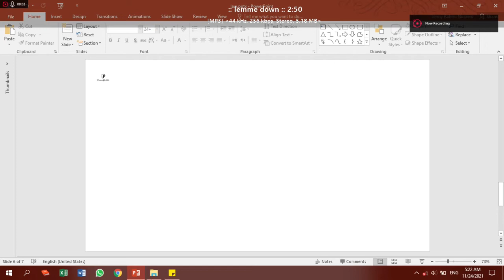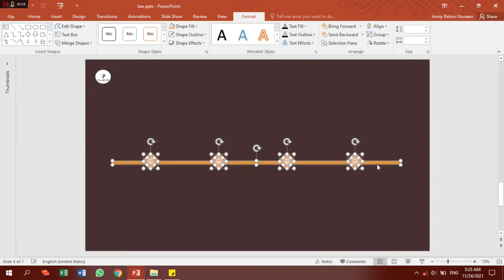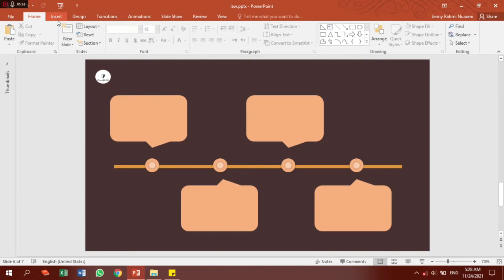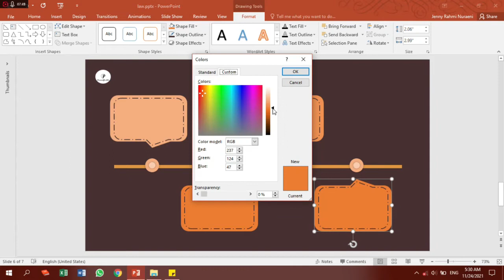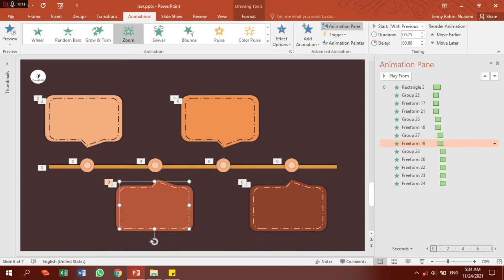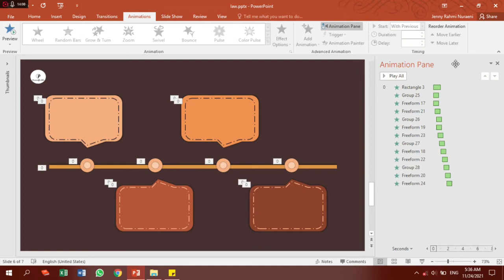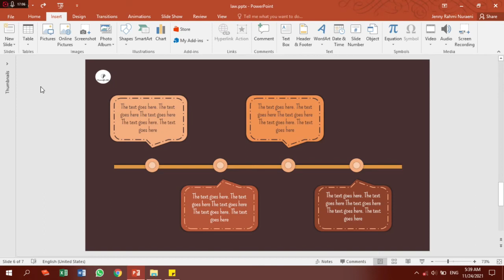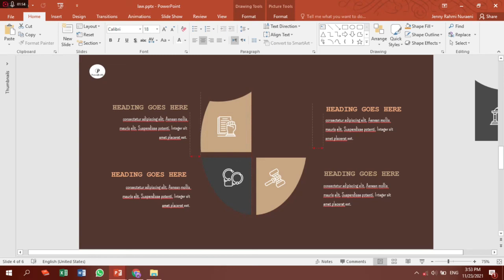LAW & JUSTICE PPT TEMPLATE | RAN15JEN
Salam dari Indonesia! Sampurasun! ❤️ ❤️

Hey, peeps! In this tutorial, I will show you how to create Law & Justice template using PowerPoint. Hope you guys enjoy it.
Make your class presentations more engaging and interesting by using this themed PowerPoint Template! This template contains animations and transitions, carefully placed and systematically organized for a better and more interactive way of presenting and learning.

⚠ This template is free just for 6 slides.

Watch this video tutorial FULLY, so you can find the "Password".  :)

(READ ME!!)

    example:
          Combine the 2 Password: 1973✔

Help me grow this channel as part of my motivation to create more, by:

Application software used: MS PowerPoint 2016 PRO